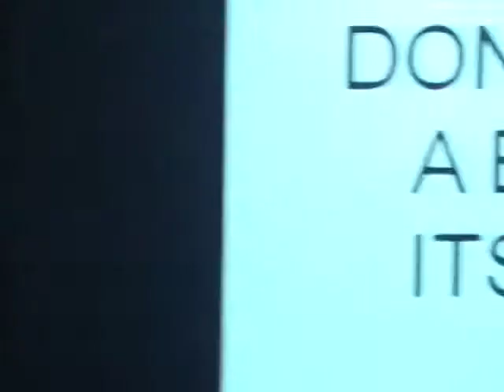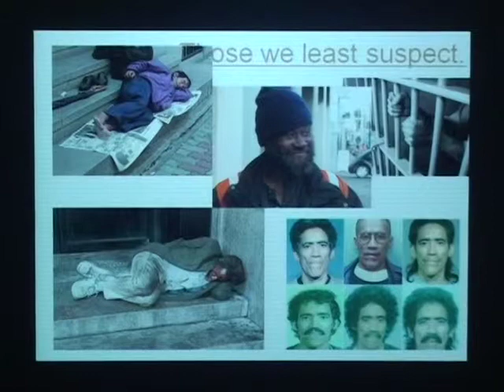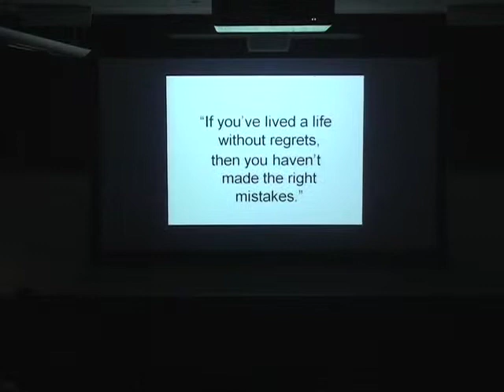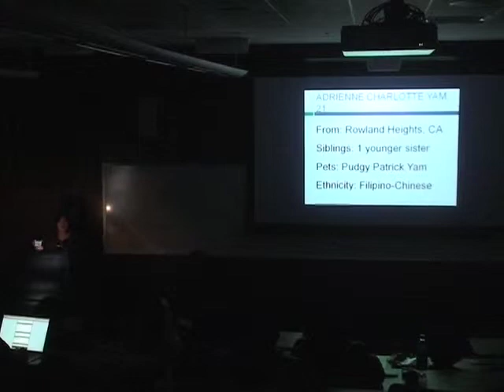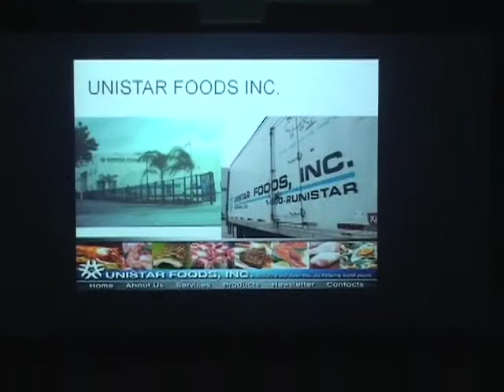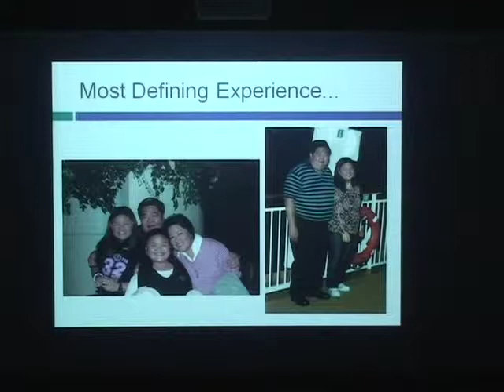Adrienne Yam: Experiences, Part 1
Adrienne Yam (Beta Class) gives her TEDxDOZ talk on "Experiences." March 2, 2011